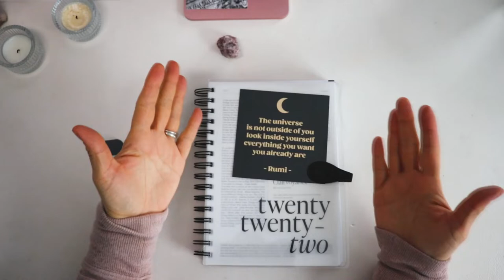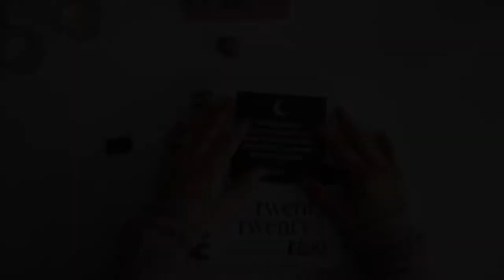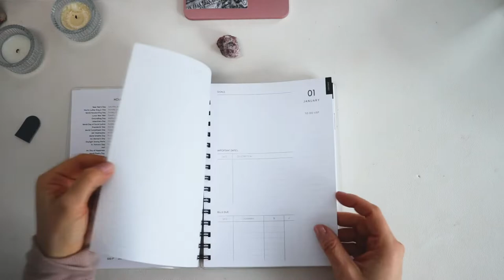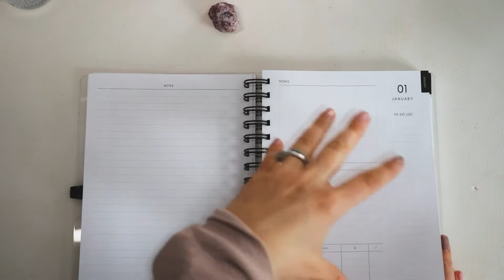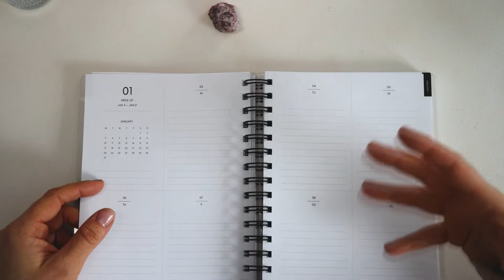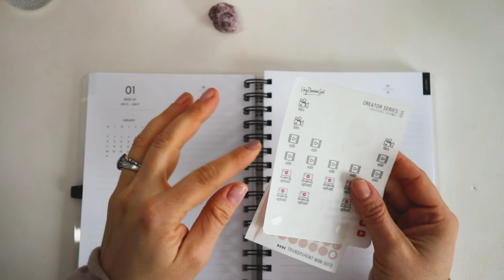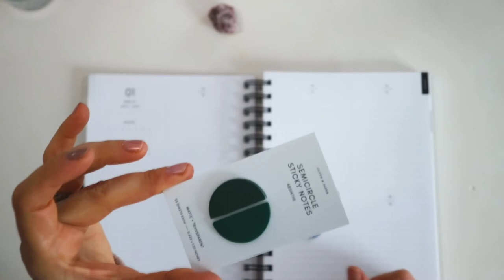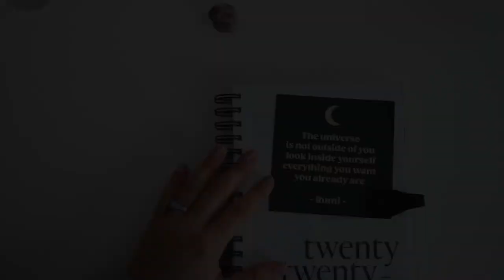3 Functional Ways to Use the new C+P Spiral Planner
In this video we are chatting about: few creative ways get full use out of the new spiral 2022 planner from cloth and paper that we received in the November sub box/
I thought you guys would love this because: most of us have a planner already so it can feel confusing and intimidating to figure out what to do with it

Question of the day:
How are you planning on using your spiral planner?

TIMESTAMP:
00:00  3 Functional Ways to Use the new C+P Spiral Planner
1:01 Intro
1:23 Overview of the planner from c+p
2:53 Tip #1 How to use the 2022 spiral planner for students
4:55 Tip #2 How to use the 2022 spiral planner for mom or for career
6:26 How to use the 2022 spiral planner for your career and work
7:14 Tip #3 How to use the 2022 spiral planner if you own a business *brick and mortar and online
7:28 How to use the 2022 spiral planner if you have an online business
8:52 How to use the 2022 spiral planner for brick and mortar business

Tiktok (see some super quick tips and regular 1 min readings )

My name is Meshi and the world as we know it recognizes me as a Massage therapist and clinic owner by day and a total wellness seeker by night.

What type of vids can you expect from me
I’m here to share planner videos to give you guidance if you are starting out while sharing my own experience on what worked for me in my planning journey. I hope you'll stick around and enjoy the ride